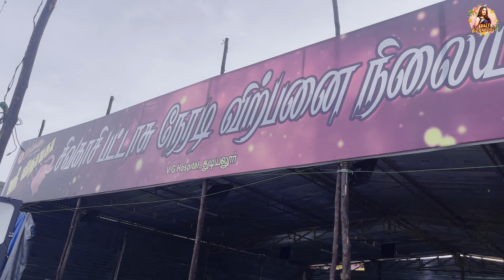My Daughter's First Diwali Celebration💥| எங்க வீட்டு தீபாவளி கொண்டாட்டம் | Diya Menon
Hey guys! Many asked us about how we celebrated Diwali 2022. This year, the festival's joy doubled ever before.

 With all its accompanying celebrations, noise and excitement, Diwali got a bit special this time because of baby Kiara's presence in our life. We kept the family's traditions together and amplified the celebration.

Watch the unique Diwali moments that sparked hope, health, and happiness.

Hello, everyone, this is Diya Menon

Here is my new Vlogging Channel Diya Menon. Yes, this is all about sharing the crazy moments of my life. The true value of a moment is known only when we share it.

So here I am with my very own YouTube channel to connect with you all so strongly and deeply! In my channel, you will see a version of me that is madly in love with traveling, fashion, and lifestyle. Welcome to my world!